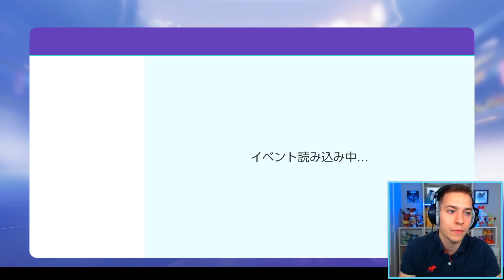JE SORS FLAMBUSARD DE LA JUNGLE - POKÉMON UNITE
Je vous propose une game de Flambusard jouée pendant la beta japonaise de Pokémon Unite, contraint de jouer en botlane avec un Absol dans mon équipe qui occupera la jungle.

Tente de gagner le jeu de ton choix grâce à Instant Gaming ! (un vainqueur chaque mois) ➡️